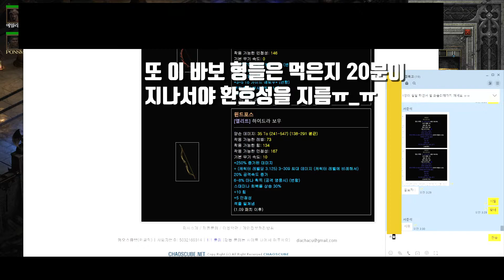디아블로2리저렉션 동네 바보 형들이 비싼템 먹으면 위험한 이유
제가 나이 들어서 체력이 달려서 밤새워서 게임을 할 수 없는 줄 알았는데
이제 보니 밤새워서 할 만큼 재밌는 게임이 별로 없어서 그런 거였단 걸
깨달았습니다

본 영상은 movavi Video Suite 2020으로 제작되었습니다